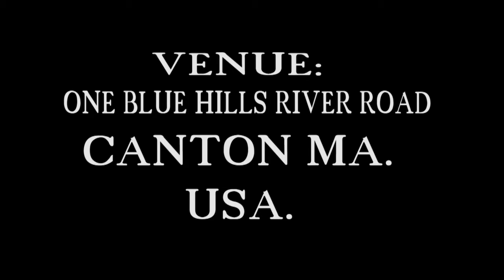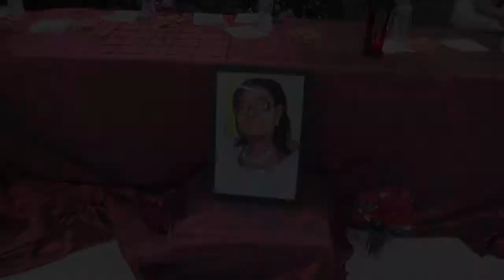FUNERAL & MEMORIAL SERVICE OF MRS. VIVIAN ENYONAM ADZOVI ZIEGBE BOSTON MA USA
FUNERAL LATE MRS. VIVIAN ENYONAM.